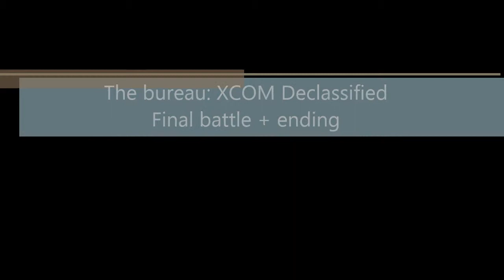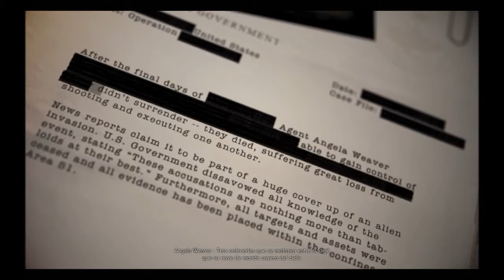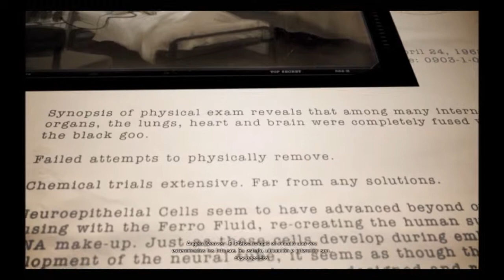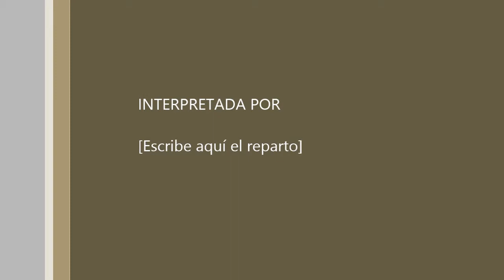The Bureau XCOM declassified -- final battle + ending